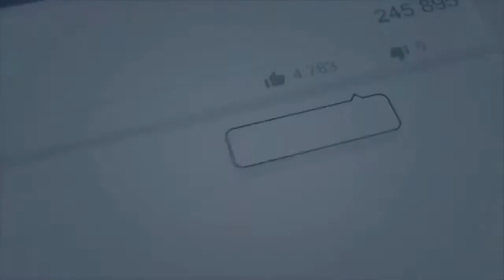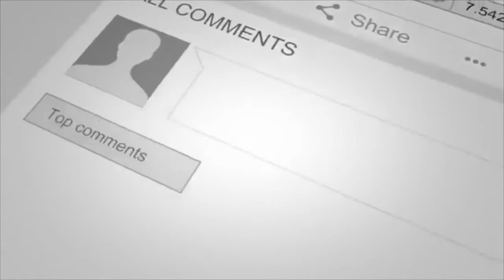Travel Sri Lanka